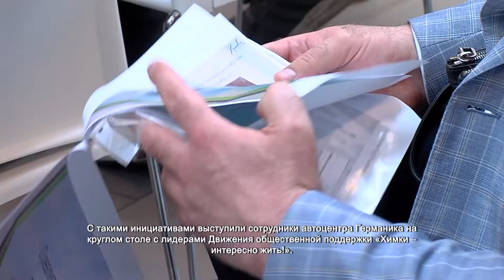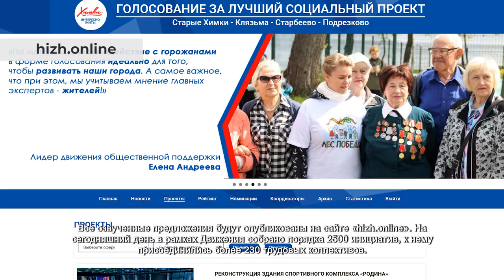Сотрудники автоцентра провели круглый стол. 3.09.2021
Избавиться от борщевика во дворах многоквартирных домов, благоустроить Барашкинский пруд, построить площадки для выгула собак. С такими инициативами выступили сотрудники автоцентра Германика на круглом столе с лидерами Движения общественной поддержки «Химки – интересно жить!».